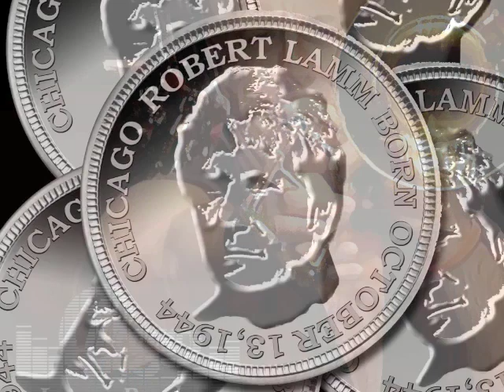Chicago Scrapbook 17 You Are On My Mind (1977Live)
Masa's Chicago Logo Art
52 Art, 2017,May~2017,July
Masa's Art Chicago Logo Respect Gallery